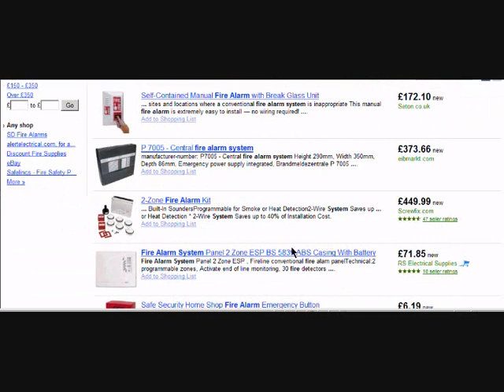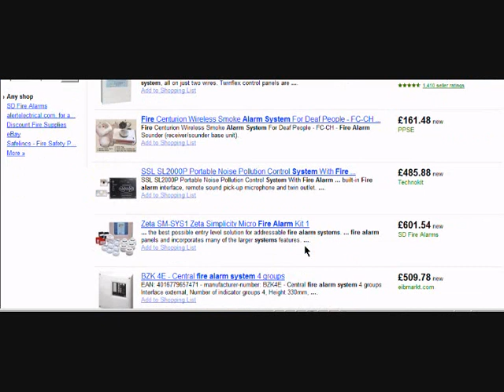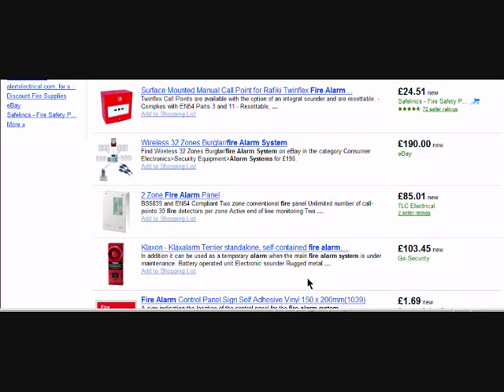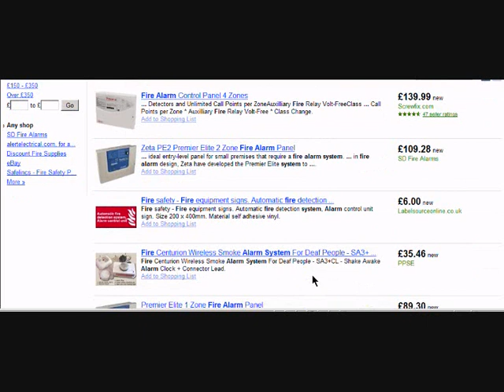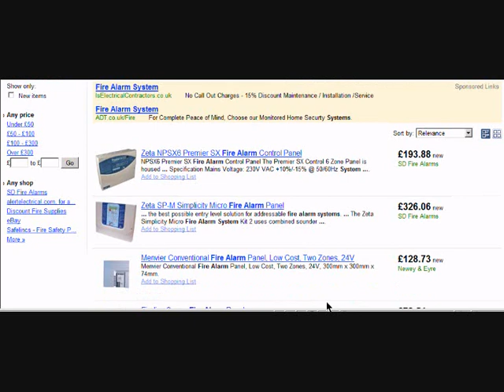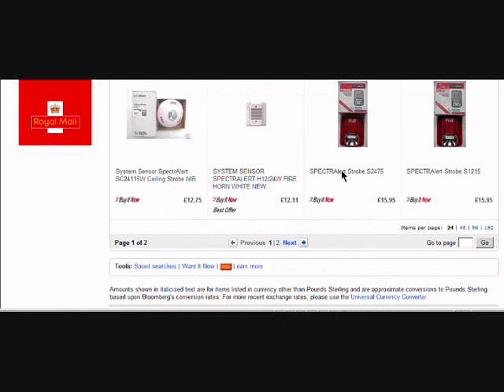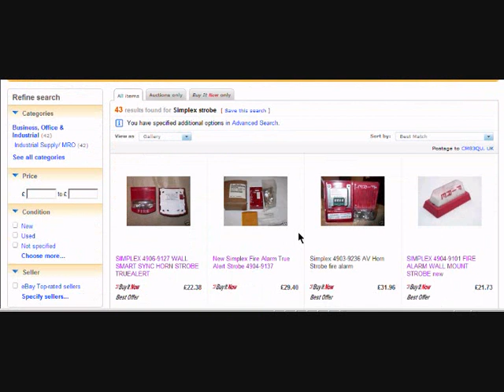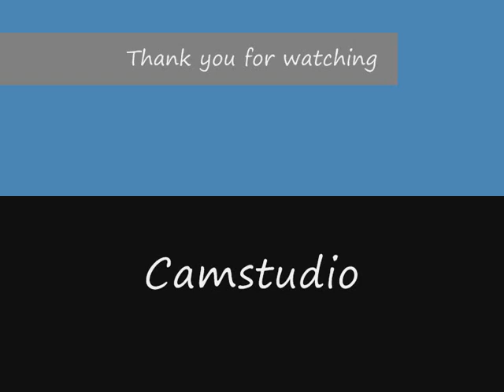Searching for fire alarm systems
Just me looking at fire alarm systems on the internet. I wished I had a fire alarm system but I can only get one when I get some money. (Only when my parents win the lottery.)